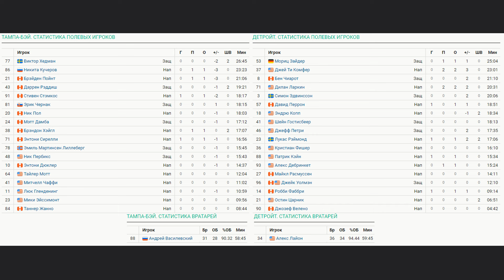Тампа Бэй Лайтнинг - Детройт Ред Уингз Обзор матча 2.04.2024